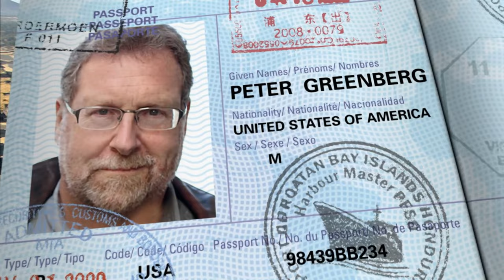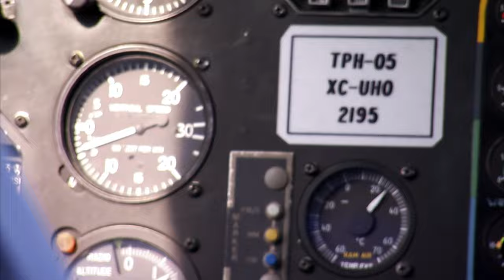Mexico: The Royal Tour | Lifestyle Food & Travel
The Royal Tour is a groundbreaking special, produced and hosted by Peter Greenberg, that will showcase Mexico in a way no visitor has ever seen the country before — through the eyes of its former leader.